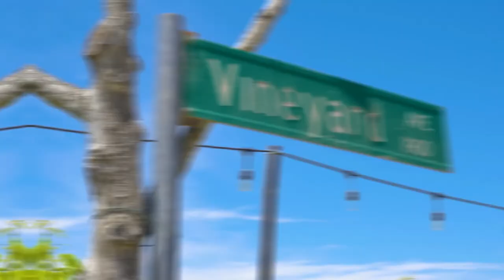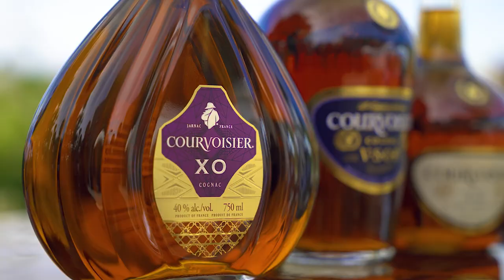Courvoisier Event, Newport Vineyard